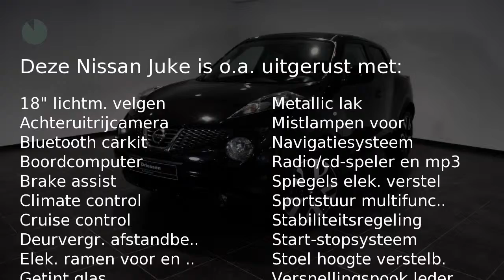Nissan Juke 1.6 CONNECT EDITION (Navigatie)